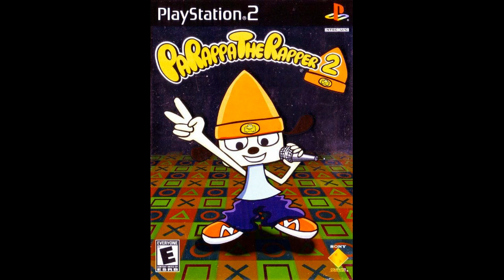Parappa the Rapper 2 Vocals/Acapella: Toasty Buns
I'm going to split these up into separate files.

However Beardy likes to talk over Parappa so I'll do my best.